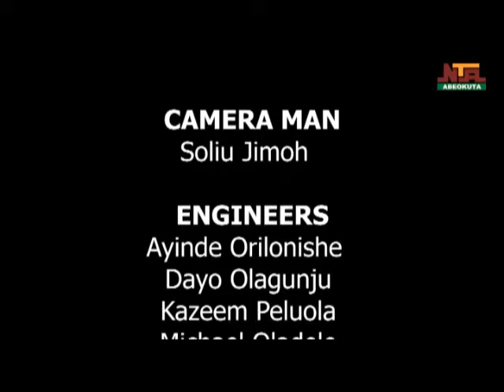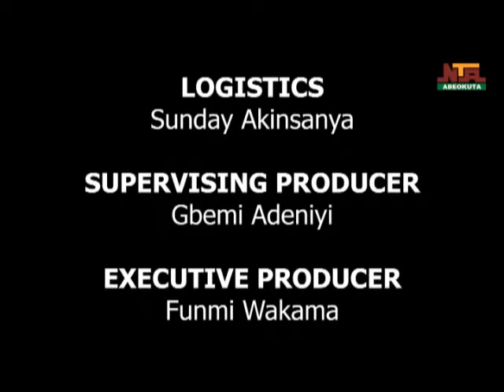YOUTH IN SERVICE 15TH FEB, 2022